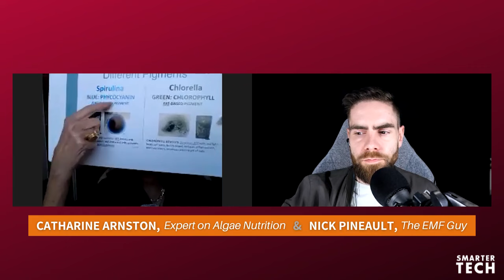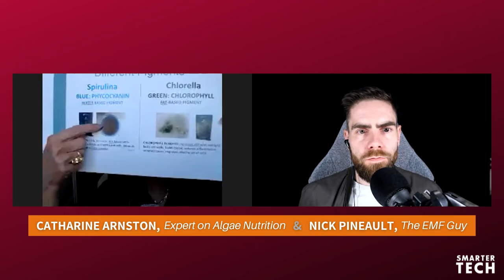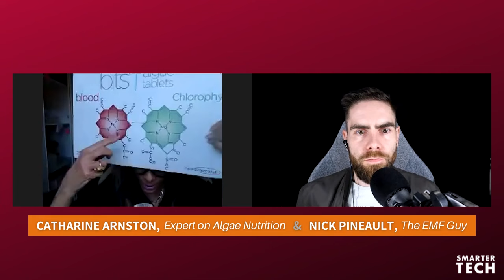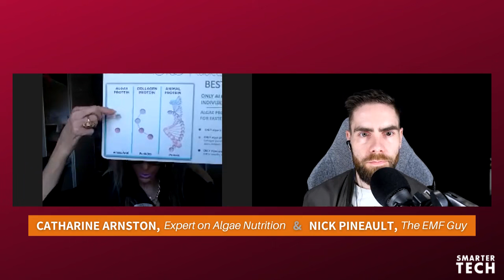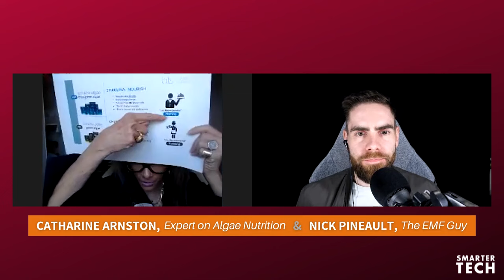Algae Superfoods: The Future of Toxin-Free Nutrition? w/ Catharine Arnston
How do we find nutrient-dense foods in an environment that is increasingly toxic? Algae might be one of the answers. In this episode, Nick talks with Algae Expert Catharine Arnston who is at the forefront of making clean sources of spirulina and chlorella available to the public.

***Featured products:***

***Bio:***
Catharine Amston is an expert in algae nutrition, a wellness thought leader, an experienced entrepreneur, and a sought-after speaker. Catharine has an MBA, BA Hons, is a board-certified health coach, and is studying for her PhD in Natural Health.

Catharine's journey into the fascinating world of algae began in 2008 when her younger sister was diagnosed with breast cancer and advised by her oncologist that an alkaline diet would improve her healing. Catharine left her 25-year corporate career to help her sister identify which foods were alkaline and this led her to algae - the most alkaline, chlorophyll-rich, high-protein, nutrient-dense food in the world. When Catharine learned that algae's vast healing properties were documented in tens of thousands of scientific studies but that none of these studies or benefits were known outside of Asia, she knew she needed to do something. And so ENERGYbits® was born.

Catharine has spent the last fourteen years researching algae, writing papers, giving presentations, lecturing at conferences, and speaking on 250+ podcasts to explain the benefits of algae. To do this, she read thousands of scientific papers that detailed, validated, and confirmed algae's nutritional, health, longevity, and global benefits. Remarkably none of these findings are known by consumers. It is Catharine's vision and passion to change this and while she is not a PhD (yet), her scientific fluency allows her to explain algae with such simplicity and clarity, it quickly becomes obvious why algae is something we all urgently need.

Catharine's passion for algae is contagious, inspiring and thought-provoking. Her efforts have led to algae being better understood by educators, consumers, doctors, and wellness practitioners. Even the United Nations and NASA endorse algae as the most nutrient-dense food in the world and the answer to world hunger. Catharine's extensive knowledge and playful personality is both entertaining and educating and her speaking style leaves audiences informed, uplifted, and hopeful.